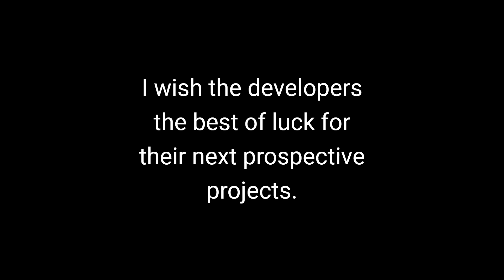Gundam Breaker Mobile MV: Yurin L'Ciel and the Farsia A.R.C. (and also thanks GBM)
(Gundam Breaker Mobile announced End of Service a week ago. this video is dedicated to me giving my appreciation for the game.)

The Farsia A.R.C. (All-Rounder Custom) is a mobile suit developed by a man named Joshua, a person who had revived Yurin L'Ciel through means still unknown, who had created the mobile suit from his preferences and her foggy memories of the original Farsia's looks.

The mobile suit has high performance in all combat styles and is able to perform well in any kind of environment. The multitude amount of weapons on it spoils the pilot of choice for how to engage.

Despite its performance, however, Yurin is unable to fully take advantage of the capabilities of the A.R.C. Her preference to hang back and strike occasionally hampers her chances to attack, but she is making an effort to be more aggressive with every training session and mission sortie.